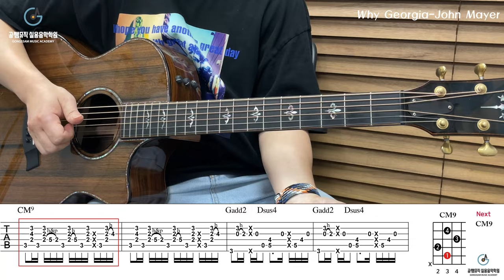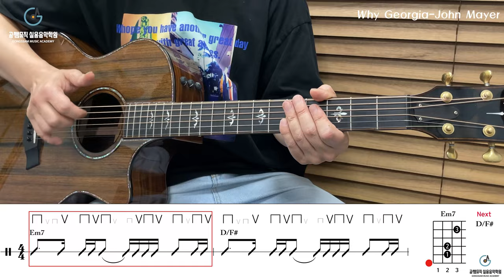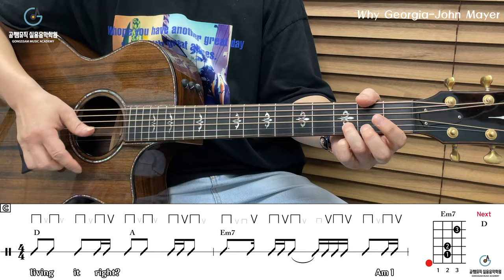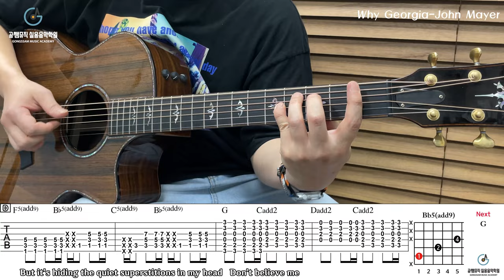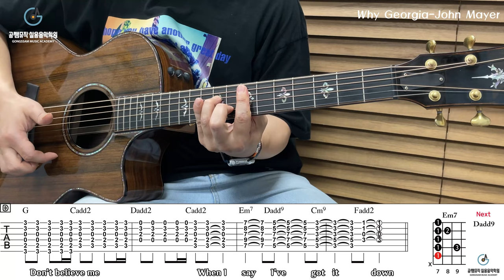'Why Georgia-John Mayer' Tutorial[강의 l Acoustic Guitar Tutorial l 통기타 레슨]